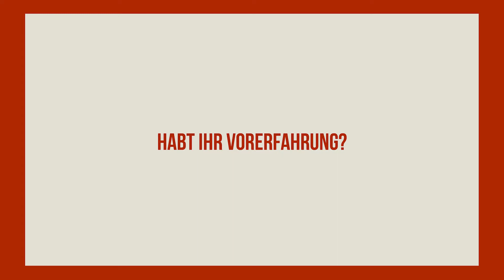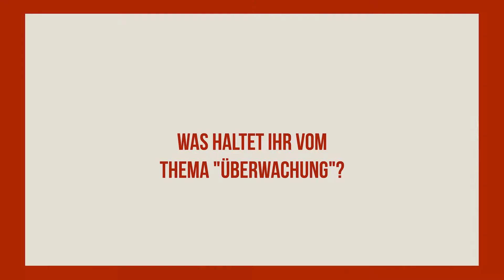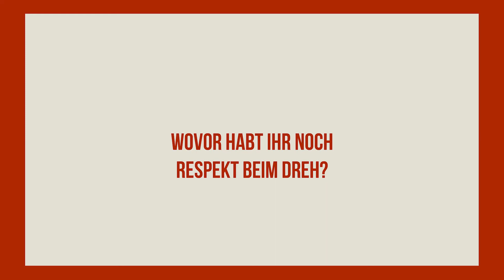Tübinale 2019 Teams: Record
Im Spotlight: Team Record!

Wir präsentieren unsere diesjährigen Filmteams in ihren ganz eigenen Video-Porträts. Seht hier das Team und wie es sich den Fragen unserer Video-Gruppe stellt.